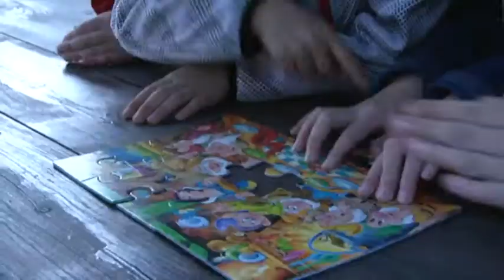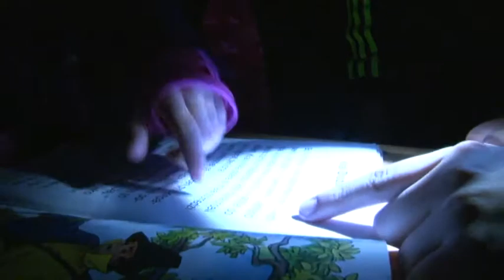Noc s Andersenom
Noc s Andersenem je akcia dvoch českých knihovníčok na podporu detského čítania. Noc s Andersenom si užívali aj deti na žiarskej Dvojke.